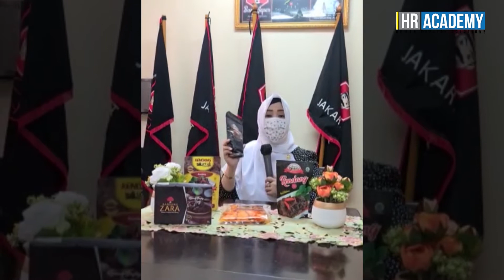Ibu Fahira Idris Review Produk Rendang dari Berbagai UKM Rendang dari Komunitas Randang Minang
Seperti yang telah disaksikan pada 9 Agustus 2020 lalu bahwa HR Academy telah sukses mengadakan National Conference: “Dunia Rendang yang Mendunia” yang mana Ibu Fahira Idris turut berpartisipasi sebagai salah satu narasumber yang berbicara. Sekarang Ibu Fahira sebagai anggota Dewan Perwakilan Daerah RI akan mereview beberapa produk rendang dari berbagai pelaku UKM yang termasuk dalam Komunitas Randang Minang.

Untuk pemirsa yang ingin memesan produk-produk yang disebutkan dalam video di atas, silakan hubungi admin di Komunitas Randang Minang, Pepes OK OCE, atau HR Academy.